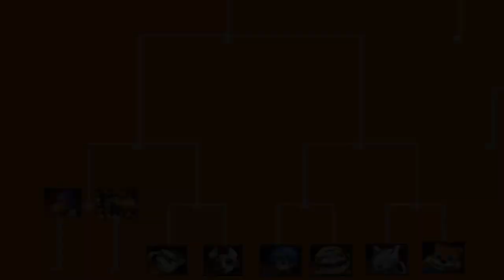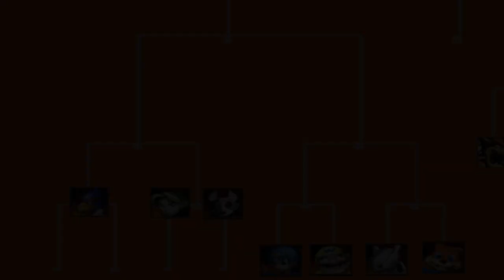Smash Remix TAS Tournament | Match 1: Falco vs. Bowser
Hey ^^
This is my first and new TAS Series I'm making on Smash Remix.
This will end the 24th December (normally...)
Watch 8 of the 12 Smash Remix Fighters having a Double Elimination TAS Tournament !